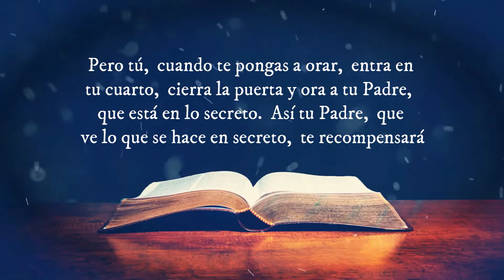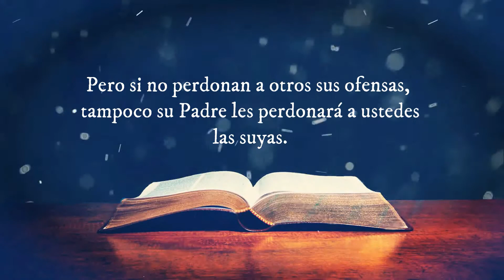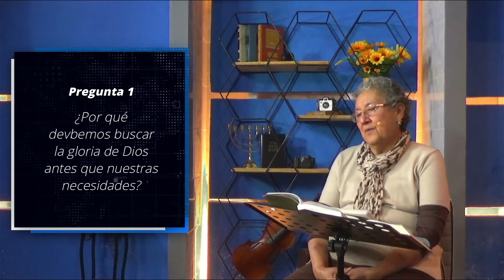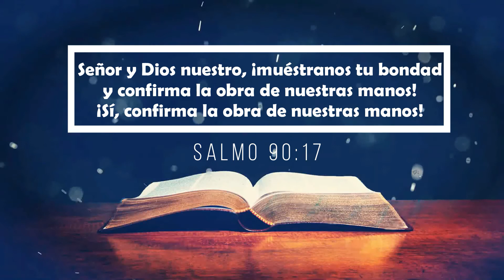Femenil - Peticiones que honran al Padre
Materiales del Anuario de la Unión de Sociedades Femeniles de la Iglesia Nacional Presbiteriana de México